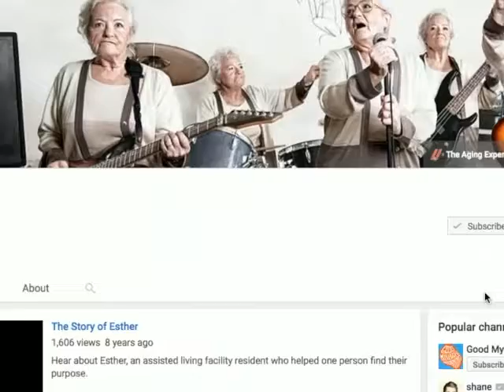Ninety Two Percent of Caregivers Are Financial Caregivers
Ninety-Two Percent of Caregivers Are Financial Caregivers – Coordinating and Managing Finances for Loved Ones, and Spending $190 Billion on Them Annually

Family caregivers are America’s other social security, providing the bulk of long-term care today. The aging of the baby boomers will result in unprecedented numbers of people in America needing care. As a caregiving crunch is upon us, “The Journey of Caregiving: Honor, Responsibility and Financial Complexity” offers an in-depth look at Americans’ financial and emotional journeys during this life stage.